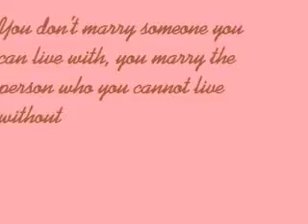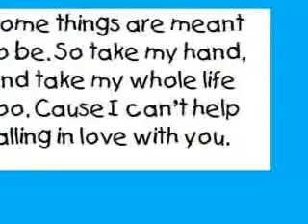love my baby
:) our journey